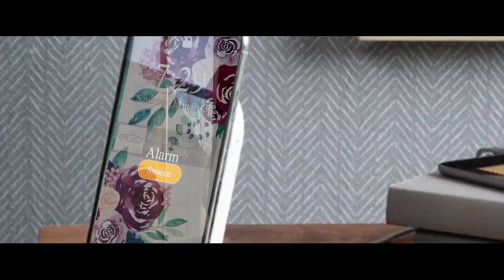Clueless Closet (Ad)